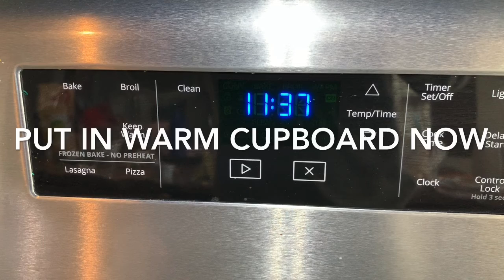Sourdough Starter Feeding/Bread Maker Prep /Oven Baking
Activate a baker’s starter (100g) with water (100g) and bread flour (100g).

After 6.5 hr, after tripling in volume, use active starter to make bread dough.

Use bread maker to finish the dough before proofing in fridge for 12 hours and baking in oven.

Delicious, soft and airy on the inside and wonderful crunchy crust!